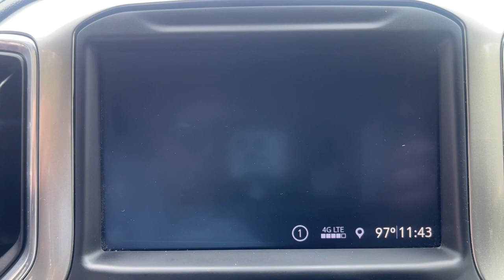2021 Chevrolet Silverado_1500 Suffolk, Chesapeake, Portsmouth, Norfolk, Virginia Beach, VA 54791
Black Used 2021 Chevrolet Silverado_1500 LT available in Suffolk, Virginia at Mike Duman Mitsubishi. Servicing the Chesapeake, Portsmouth, Norfolk, Virginia Beach, VA area.

Priced below KBB Fair Purchase Price! Odometer is 2258 miles below market average! Online Pre-Approval Application Available. 8-Speed Automatic 4WD Jet Black Cloth. 2021 Chevrolet Silverado 1500 LT White 4WD 8-Speed AutomaticbrbrbrMike Duman Auto Superstore is a full service dealership offering new Mitsubishis and one of the largest inventories of late model low mileage pre-owned vehicles on the East coast. Our buyers take great pride in acquiring quality vehicles that can be offered for below market prices. Most vehicles are still protected by the balance of a manufacturers warranty and are eligible for extended warranty coverage. All vehicles are inspected pass a certification process and are reconditioned before being offered for sale. Mike Duman Auto has been satisfying automotive needs since 1980 and was recognized as the Virginia Independent Quality Dealer of the Year. Check out our reviews and see for yourself why When others cant. the Du-Man can!
Convenience Package|Trailering Package|2 USB Ports (First Row)|6 Speakers|AM/FM radio: SiriusXM|Premium audio system: Chevrolet Infotainment 3|Radio data system|Radio: Chevrolet Infotainment 3 System|Rear Dual USB Charging-Only Ports|SiriusXM Radio|Steering Wheel Audio Controls|Air Conditioning|Automatic temperature control|Dual-Zone Automatic Climate Control|Electric Rear-Window Defogger|Front dual zone A/C|Rear window defroster|12-Volt Rear Auxiliary Power Outlet|Bluetooth For Phone|EZ Lift Power Lock & Release Tailgate|Power driver seat|Power Front Windows w/Driver Express Up/Down|Power Front Windows w/Passenger Express Down|Power Rear Windows w/Express Down|Power steering|Power windows|Remote keyless entry|Remote Vehicle Starter System|Steering wheel mounted audio controls|Auto-Locking Rear Differential|Heavy Duty Suspension|Manual Tilt/Telescoping Steering Column|Speed-sensing steering|Traction control|4-Wheel Disc Brakes|ABS brakes|Dual front impact airbags|Dual front side impact airbags|Electrical Lock Control Steering Column|Front anti-roll bar|Front wheel independent suspension|Keyless Open & Start|Low tire pressure warning|Occupant sensing airbag|Overhead airbag|Power Door Locks|Brake assist|Electronic Stability Control|Rear Vision Camera|Delay-off headlights|Fully automatic headlights|Panic alarm|Security system|Theft Deterrent System (Unauthorized Entry)|Electronic Cruise Control|Speed control|220 Amp Alternator|All-Star Edition|Bumpers: chrome|Chrome Grille|Chrome Mirror Caps|Heated door mirrors|LED Cargo Area Lighting|Power door mirrors|Rear step bumper|4.2 Diagonal Color Display Driver Info Center|4G LTE Wi-Fi Hot Spot Capable|Apple CarPlay/Android Auto|Chevrolet Connected Access Capable|Cloth Seat Trim|Color-Keyed Carpeting Floor Covering|Compass|Driver door bin|Driver vanity mirror|Front reading lights|Front Rubberized Vinyl Floor Mats|Heated Steering Wheel|Heated steering wheel|Illuminated entry|Leather Wrapped Steering Wheel|OnStar & Chevrolet Connected Services Capable|Outside temperature display|Overhead console|Passenger vanity mirror|Rear reading lights|Rear Rubberized-Vinyl Floor Mats|Standard Tailgate|Tachometer|Telescoping steering wheel|Tilt steering wheel|Trip computer|Voltmeter|10-Way Power Driver Seat w/Lumbar|40/20/40 Front Split-Bench Seat|Heated Driver & Front Outboard Passenger Seats|Heated front seats|Rear 60/40 Folding Bench Seat (Folds Up)|Split folding rear seat|Front Center Armrest w/Storage|Passenger door bin|Front Frame-Mounted Black Recovery Hooks|Hitch Guidance|Alloy wheels|Wheels: 17 x 8 Bright Silver Painted Aluminum|Deep-Tinted Glass|Variably intermittent wipers|Online Pre-Approval Application Available.|Offsite Delivery Available (restrictions apply-contact us at 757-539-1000)|VA Inspection|All vehicles professionaly detailed.